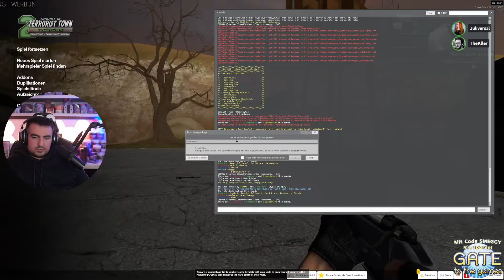Die Mindgames des Dhalucards bleiben unübertroffen | TTT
Titel: Die Mindgames des Dhalucards bleiben unübertroffen | TTT

Mit dabei:

►justTarumaru

Mein Equipment ►

PC:
Grafikkarte | meine verbaute auf Amazon nicht verfügbar

Cut: TheDyce
Thumbnail: TheDyce